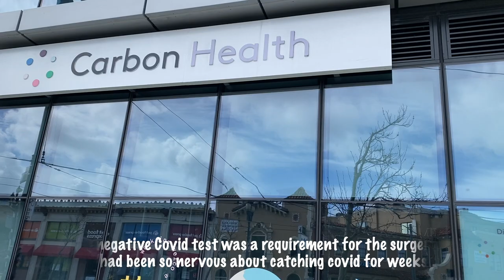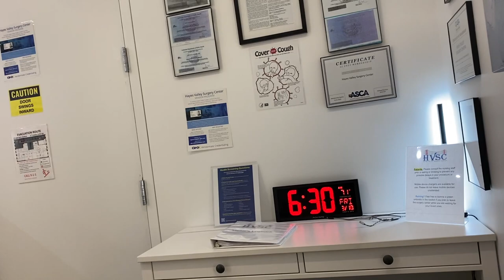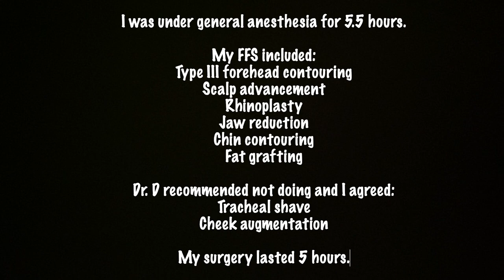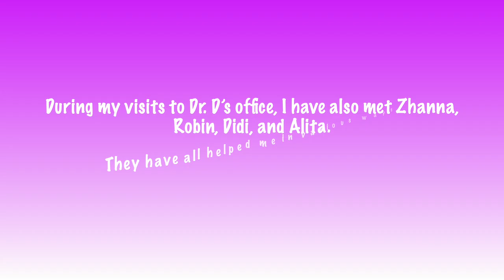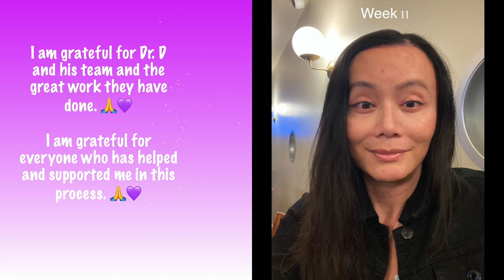My FFS (Facial Feminization Surgery) Journey with Dr. Deschamps-Braly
On March 10, 2023, I had FFS (facial feminization surgery) with Dr. Deschamp-Braly in San Francisco. In this video, I will share the footage and experience of this journey. There is actual footage of Dr. D and other nice people I met throughout this process. At the end, there are a lot of recovery photos showing the progression of my recovery so far. I hope you will find this video entertaining, relatable, and helpful.